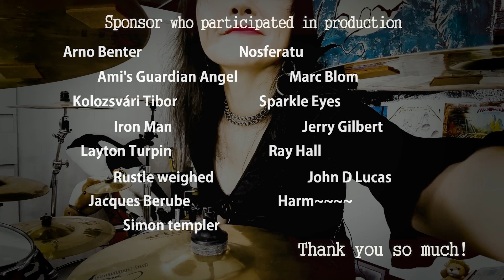Cinderella - Nobody's fool drum cover by Ami Kim (204)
I am the official artist of Artisan Turk Cymbals!

(Genre : Heavy Metal, Hard Rock, Glam metal)
1986 Night Songs
Original Drummer : Fred Coury, Jim Drnec

Video equipment : Sony Action cams, iphone 6+, 8+